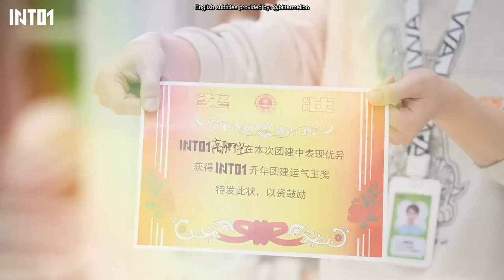[ENG SUB] 20230202 INTO1 Hammer Game (Team Building Special Ep. 1)